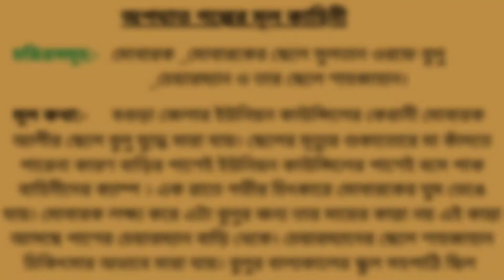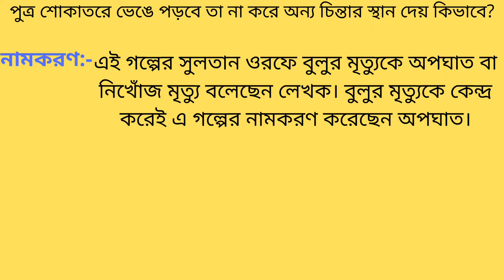অপঘাত গল্পের মূলকাহিনি | আখতারুজ্জামান ইলিয়াস | অনার্স চতুর্থ বর্ষ | বাংলা ছোটগল্প | বাংলা বিভাগ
আখতারুজ্জামান ইলিয়াস এর অন্যতম একটি ছোটগল্প অপঘাত। গল্পটিতে লেখক মোবারক এর ছেলে সুলতান ওরফে বুলুর যুদ্ধ বিদারক কাহিনি তুলে এনেছেন। বুলুর অপঘাত বা নিখোঁজ মৃত্যু হয়েছে এ গল্পে।

বাংলা বিভাগ
বাংলা সাহিত্যের ইতিহাস
বাংলা ছোটগল্প
বাংলা অনার্স
বাংলা কবিতা
অনার্স চতুর্থ বর্ষ
অনার্স বাংলা বিভাগ
অনলাইন বাংলা লেকচার

অনার্স_ চতুর্থ _বর্ষ _বাংলা _বিভাগ
আখতারুজ্জামান_ ইলিয়াস_ এর _ছোটগল্প
অপঘাত_ গল্পের _মূলকাহিনি